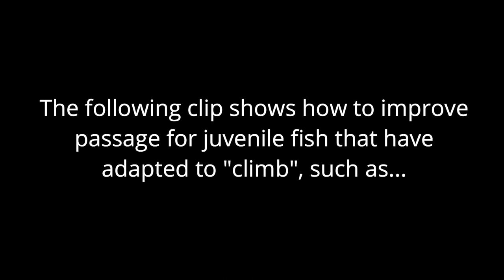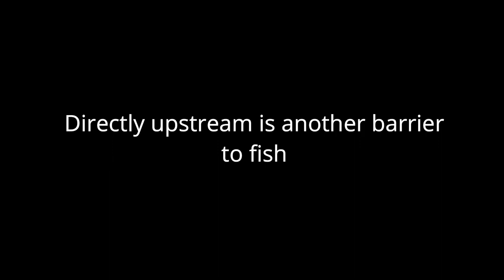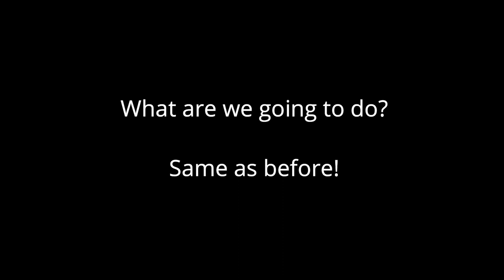Improving fish passage at pipes/culverts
See how simple solutions such as flexible baffles and mussel rope can improve fish passage at culverts and pipes.

Benefits to these solutions include:
Effective fish passage
Cost-effective
Simple to install
Capacity friendly
Blockage friendly
Adaptable and versatile
Robust and long-lasting